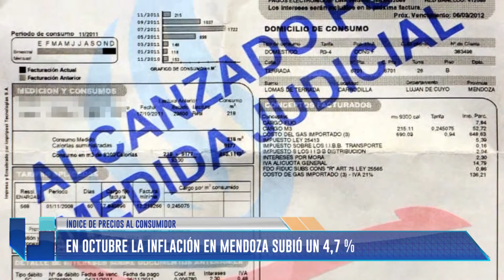En Octubre la inflación en Mendoza subió un 4,7%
Habla Facundo Biffi (Titular de la DEIE).